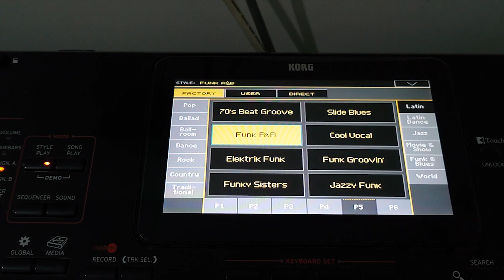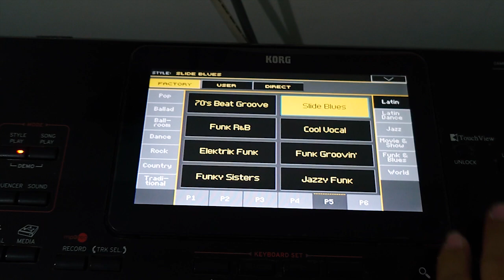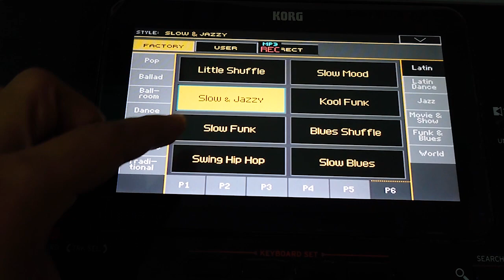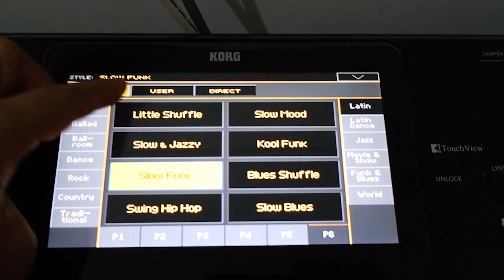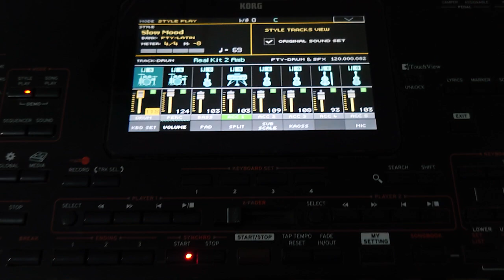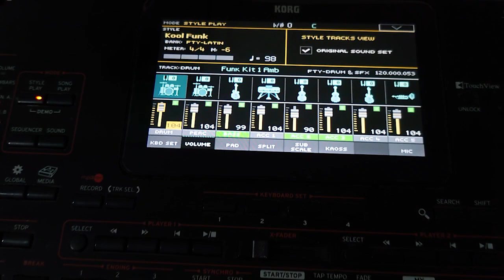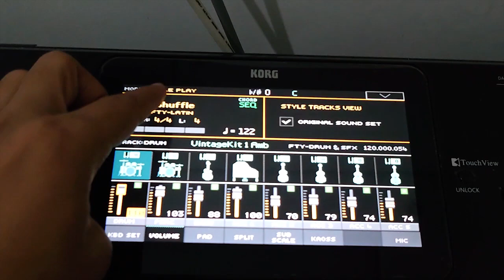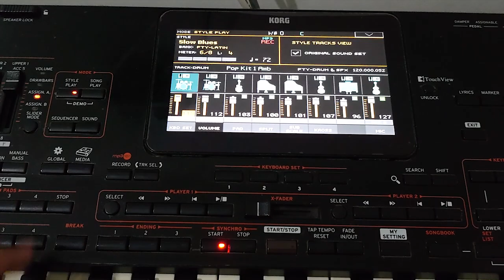Korg pa4x - Funky&Blues Styles - Live Record | Part 3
Korg pa4x Funky&Blues Styles Live Record

70's Beat Groove
Funk R&B
Elektrik Funk
Funky Sisters
Slide Blues
Cool Vocal
Funk Groovin'
Jazzy Funk
Slow & Jazzy
Slow Funk
Swing Hip Hop
Slow Mood
Koo Funk
Blues Shuffle
Slow Blues

style preset korg pa4x
style factory korg pa4x
Styles demo korg pa4x